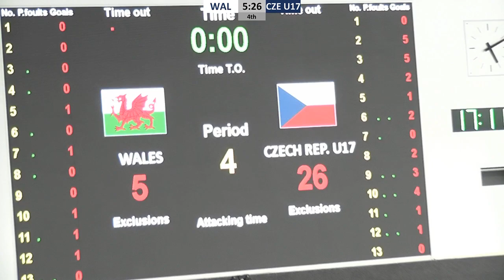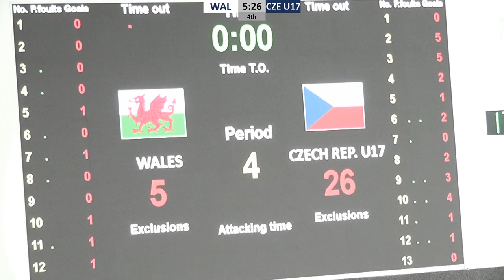2019 EU NATIONS JUNIOR MEN D1 | 8- WALES - CZECH REPUBLIC U17